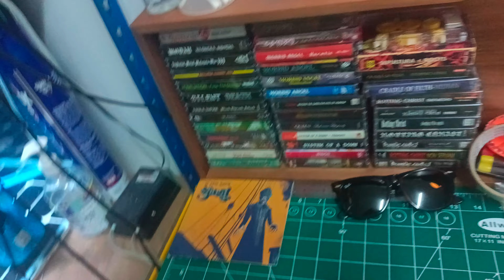koleksi kaset metal lokal & luar